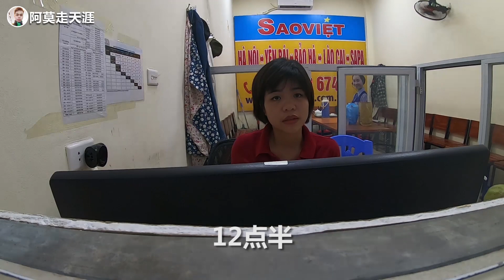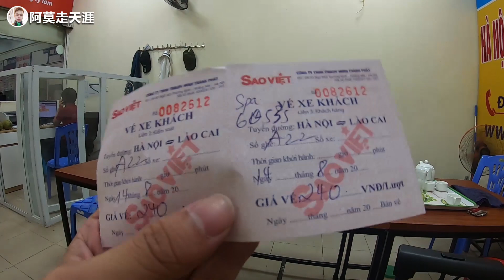在美亭汽车站买票去sapa，短发越南小姐姐很漂亮，票价24万越南盾